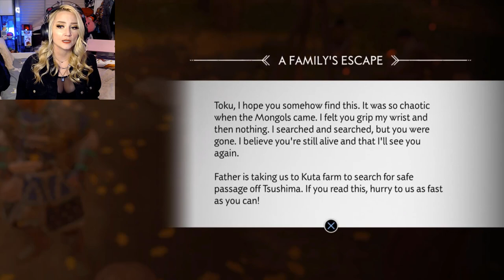JIN CHEEKS | LET'S PLAY! GHOST OF TSUSHIMA 4K | 3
Hi everyone! Long time no see! I'm sorry I was SUPER late this time, Nothing serious but I've been a little burnt out so I disappeared for a while.

I have a lot of stuff filmed so I have to play a lot of catch-up.

Thank you everyone for still being here!!